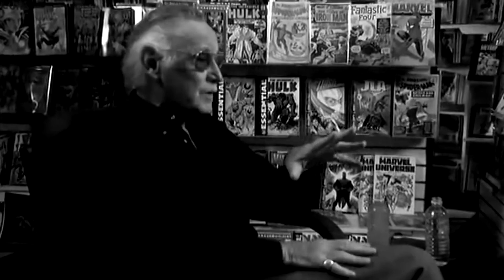Raimi X MCU - An Amazing Fantasy : BehindTheScenes Teaser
Watch it up, Drink it up, Chat it, Share it, Think it up

This is the 2nd teaser of part 1 of my fan trailer project. I started this back in the Summer of 2019, a near THREE YEARS in the making. The idea stemmed from a thread I posted on 4chan's comics and cartoons board about what if Sam Raimi's Spider-Man had been in the MCU by the time of the Avengers? This is my biggest video yet, but for the sake of this not being the death of me, it will be released in parts. Part 1 coming very soon